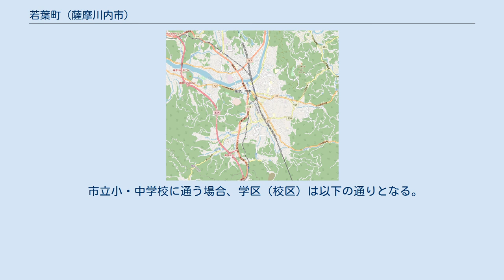若葉町 (薩摩川内市)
日本 」 鹿児島県 」 薩摩川内市 」 若葉町 若葉町（わかばちょう）は、鹿児島県薩摩川内市の町。
旧川内市若葉町。
若葉町の全域で住居表示を実施している。
 薩摩川内市の本土側の南西部、川内川の下流域に位置している。
字域の北方には大王町、北方から東方にかけては大小路町、南方には川内川を挟んで東開聞町、西方には花木町がそれぞれ接している。
 字域は川内税務署、川内地方合同庁舎などの官公庁、その他寺院などによって多くを占められており、住宅はそれらの施設などに混在している。
 若葉町という町名は字域の西側に接する花木町の「花木」の対義語である「若葉」に因み「若葉町」と名付けられたものである。
 1965年（昭和40年）4月1日に宮内町及び大小路町の一部の区域において住居表示に関する法律に基づき街区方式による住居表示が実施されることとなった。
それに伴い同日付で町名・地番の変更が行われ川内市大小路町及び宮内町の区域の各一部より川内市の町名「若葉町」として設置された。
 2004年（平成16年）10月12日に川内市、東郷町、入来町、祁答院町、樋脇町、下甑村、上甑村、鹿島村、里村が新設合併し薩摩川内市が設置された。
 字域内には鉄道は通っていない。
最寄りの駅は川内駅または上川内駅である。